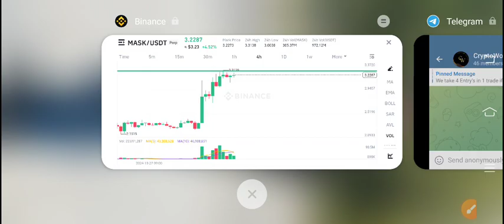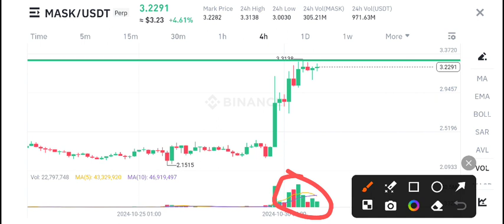Mask Coin Today Update! Mask Price Prediction! Mask Network